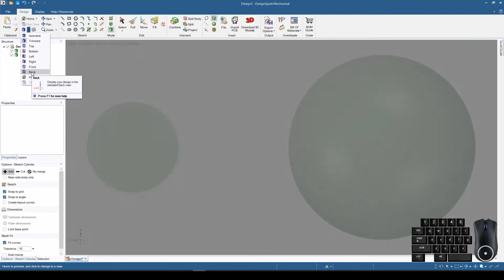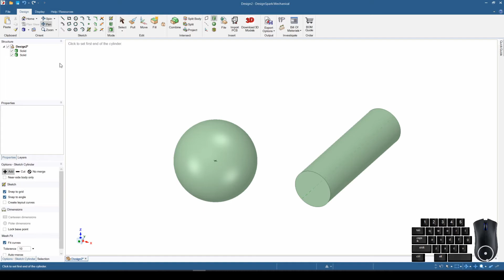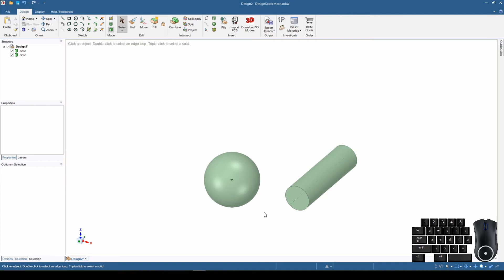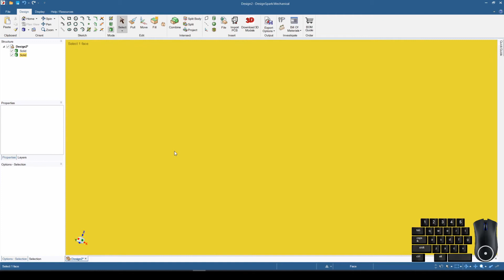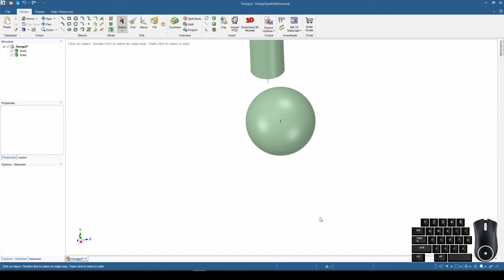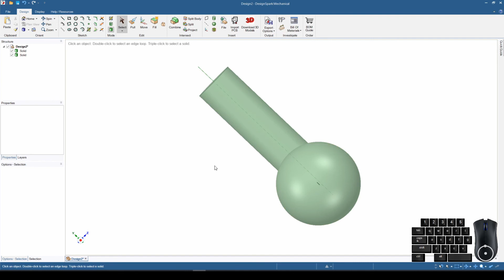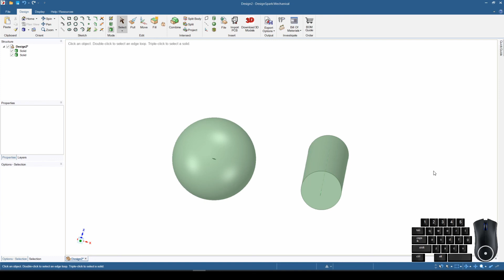Designspark Mechanical Tutorial - How To Change VIEW MODES (DSM003)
Educational Tutorial On using the View Modes in DesignSpark Mechanical to "fly" around your design, and return "Home".
These Tutorial Videos teach beginners how to use 3d cad software to make digital designs for 3d printing and other fabrication.